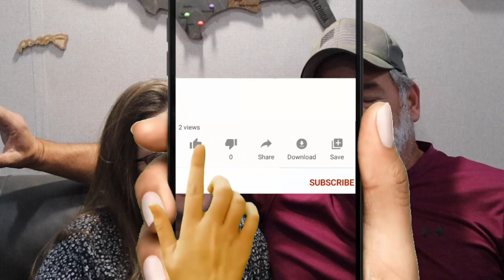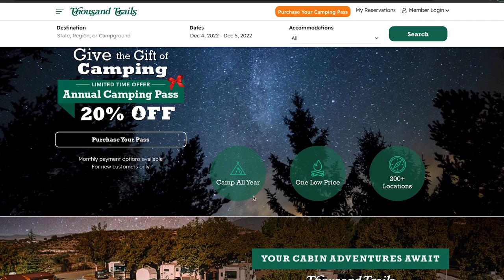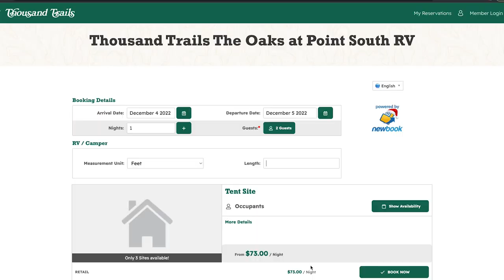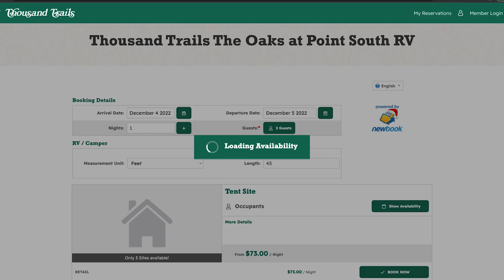Let's talk about this Thousand Trails park: Why didnt we at least get a phone call?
In this video, we're going to talk about a Thousand Trails Encore park controversy. Why didn't we at least get a phone call? We're going to discuss the hurricane Ian impact on two Thousand Trails parks, the lack of communication from a park, and our thoughts on the situation.

If you're wondering what all the hubbub is about, then watch this video and we'llexplain everything to you! Thousand Trails park controversy is a huge topic and we wanted to shed some light on the situation for you.

▶︎Thousand Trails:
✅(Please let them know Jimmy and Lisa with Find Us Camping sent you)✅
▶︎Meadowlark Dog Seat Cover.  If you are looking for the best way to protect your seats in your car/truck we found that for you.

Who is FindUsCamping ?

Hey Y'all!